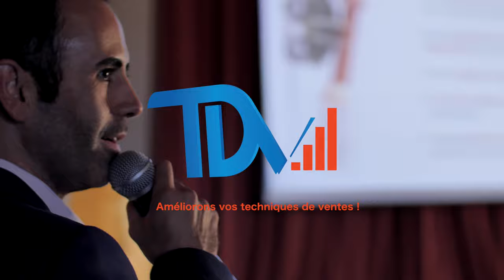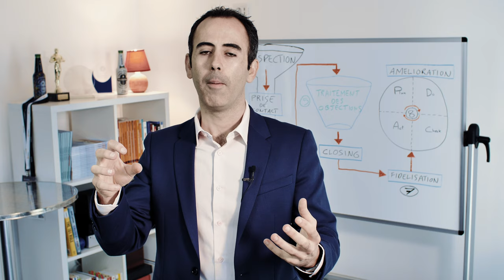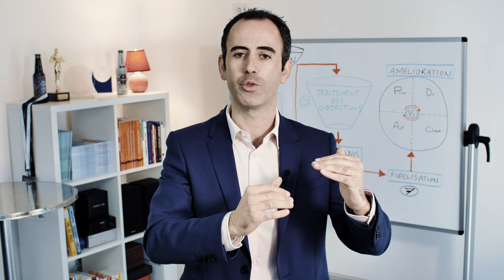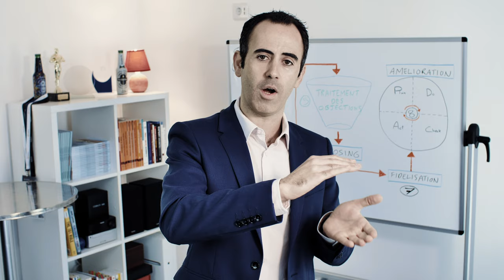COMMENT TROUVER DES CLIENTS BTOB / BTOC ?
Comment trouver des clients en B2B / B2C facilement (sans forcément être un pro de la prospection commerciale) ?

RETRANSCRIPTION :
Comment trouver des clients en B to B et B to C pour alimenter votre pipeline des ventes et pouvoir développer vos affaires ? Telle est la question stratégique à laquelle nous allons répondre ...
COMMENT TROUVER DES CLIENTS POUR DÉVELOPPER SON ACTIVITÉ COMMERCIALE ?

C’est parti ! Voyons en 3 conseils concrets comment trouver des clients en B to B (des clients professionnels) et / ou comment trouver des clients en B to C (des clients particuliers).

C’est souvent une problématique que les gens nous remontent par e-mail, mais les clients sont partout ! Ils sont véritablement partout, que ça soit dans des bases de données, que ça soit sur les réseaux professionnels, sur les réseaux sociaux, dès que vous sortez pour aller à des évènements, des salons, des conférences, ou même vous passez des moments avec vos amis, votre famille autour d’un barbecue ou d’un diner...

Chaque occasion, chaque point de contact est une bonne opportunité de présenter ce que vous faites dans la vie avec votre Elevator Pitch Commercial.

Il suffit d'expliquer en quelques mots comment vous aidez les gens qui sont dans telle ou telle situation à résoudre tel ou tel problème. Et donc, à faire percevoir immédiatement à qui vous vous adressez et qui vous pourriez aider potentiellement.

Soyez câblé de cette manière : chaque occasion du quotidien est une occasion de parler de vos produits et services et de ce que vous faites ; et d’obtenir des prise de contact et / ou des mise en relation avec des clients potentiels.

1. Pour trouver des clients, demandez-vous où sont vos clients idéaux ?

Premier conseil pour trouver des clients BtoB et BtoC, par rapport à ce que l’on vient de dire en introduction, la problématique c’est que, comme les clients sont partout, on peut avoir tendance à s’éparpiller, à vouloir taper à droite, à gauche ; et au final à mener des actions commerciales dans tous les sens à ne plus savoir quoi faire, quand le faire et comment le faire.

Ça nécessite bien évidemment d’avoir défini qui est son client idéal, on ne va pas revenir là-dessus dans cet article. Je vous invite à regarder nos vidéos sur le sujet ou à vous renseigner sur Internet : comment définir un avatar client et comment définir un client idéal.

La question, c’est qu’il y a des canaux par rapport à votre business modèle qui vont être plus rentables que d’autres, plus stratégiques.

Termes de recherche : pilotage commercial, tableau de bord commercial, activité commerciale, indicateur commercial, piloter l'activité commerciale